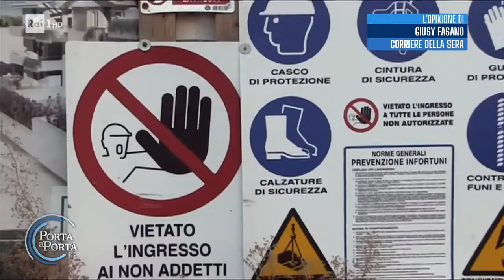PORTA A PORTA - INFORTUNI SUL LAVORO, DATI PREOCCUPANTI (09-11-2022)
La trasmissione condotta da Bruno Vespa ha affrontato il tema degli infortuni sul lavoro e delle conseguenze per chi è vittima di incidenti: il servizio raccoglie la riflessiona della giornalista de "Il corriere della sera", Giusy Fasano.